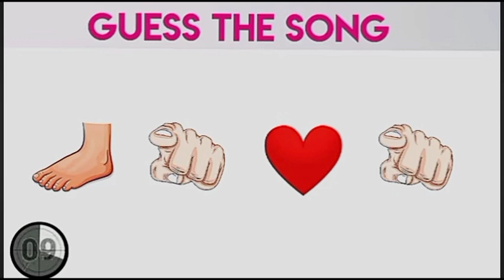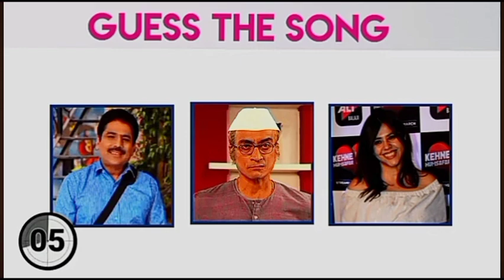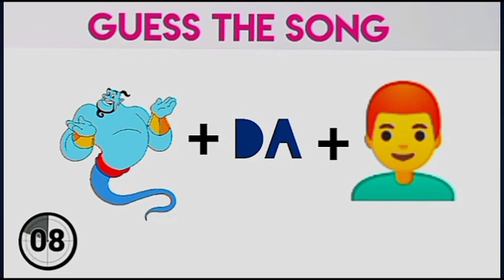guess the song by emoji || guess Bollywood song || Bollywood Hindi song guess